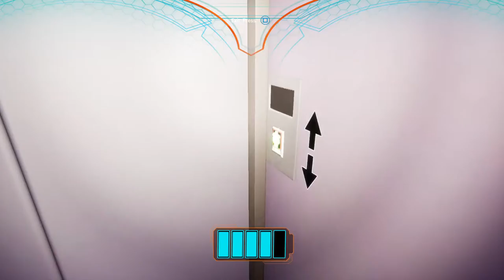Five nights at freddy security breach